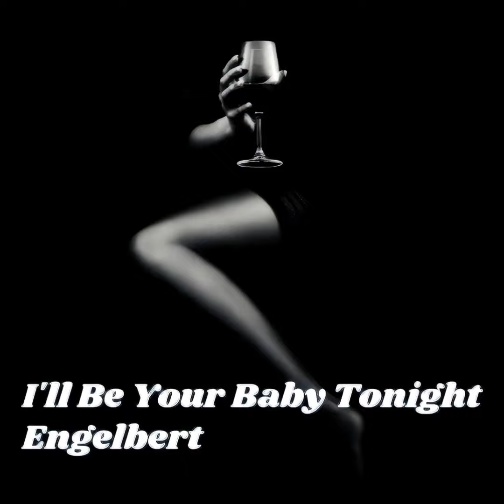Engelbert. I'll Be Your Baby Tonight melodylovesepe@YouTube